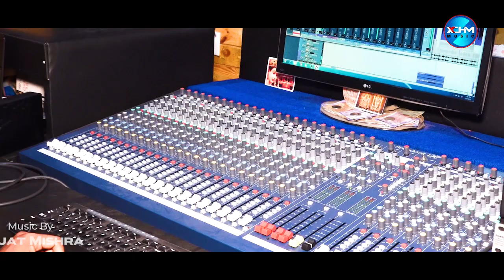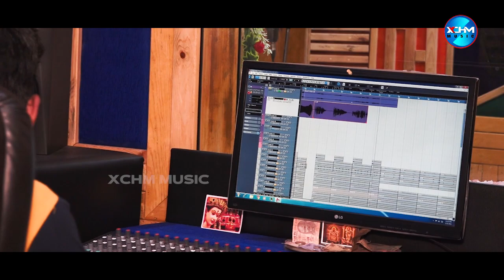Bhul Hue Re || Studio Version || Jyotirmayee , Sanat || Rajat Mishra || XCHM Music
Bhul hue re is a beautiful track composed by Rajat Mishra and sung by super talented Jyotirmayee Nayak & Sanat Ku. Panigrahi .

♪ Singer: Jyotirmayee Nayak & Sanat Kumar Panigrahi
♪ Lyricist: Jayanta Das
♪ Music Director: Rajat Mishra
♪ Mixing & Mastering: Sanjay Maharana ,(FTI Studio, Khan Nagar, Cuttack)
♪ Rythm Programming: Babu Da
♪ Keyboard Programming : Litu

✽ ANTI-PIRACY WARNING ✽
This content is Copyright to XCHM DIGITAL STUDIO